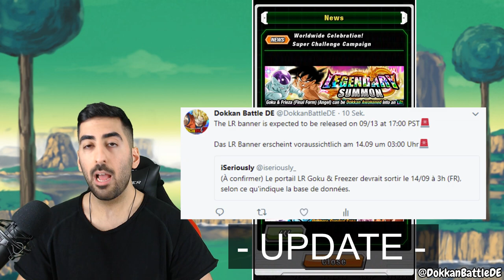DAS MÜSST IHR TUN! - PART 2 DER 250M DLS WORLDWIDE CELEBRATION CAMPAIGN! DBZ Dokkan Battle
Part 2 der 250 Millionen Downloads Worldwide Campaign ist nun online und heute gibt es alle Infos & Details dazu!

- Mo: ab 20:00 Uhr Shinobi Striker
- Di: spontan
- Mi: ab 20:00 Uhr Dokkan Battle
- Do: ab 18:00 Uhr Boss Rush 6
- Fr: ab 20:15 Uhr LR Goku & Frieza Summon